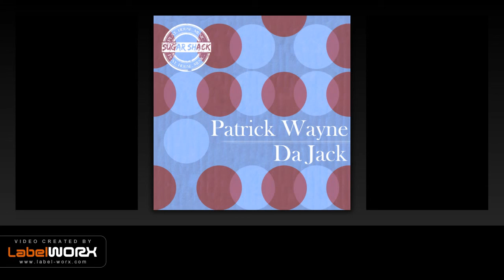Patrick Wayne - Da Jack (Original Mix)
Patrick Wayne is back on Sugar Shack Recordings with a killer filtered jackin' house track. Exactly what it should be, a dance floor driver with some old school flavor.